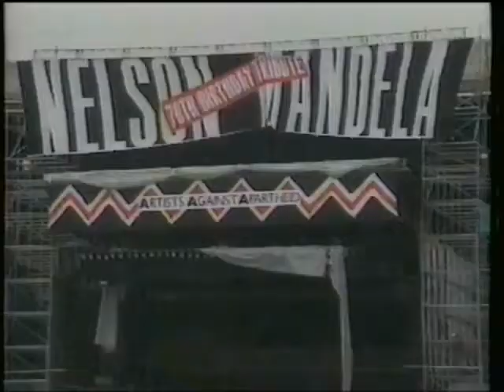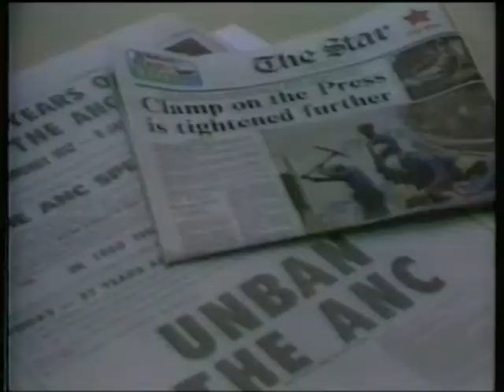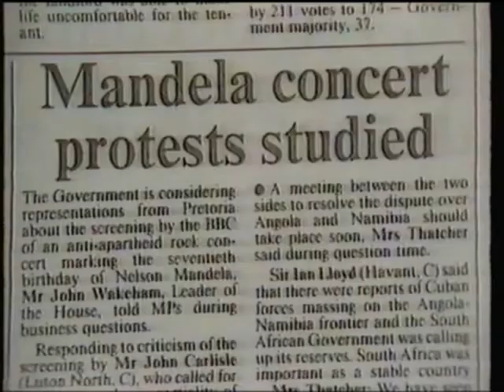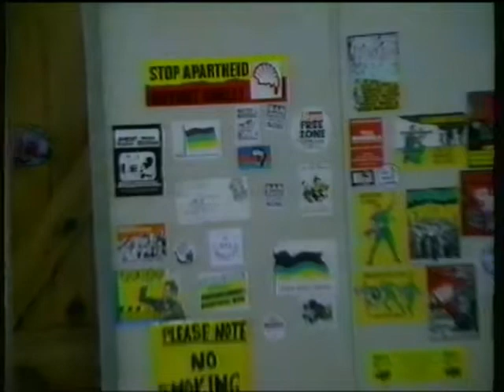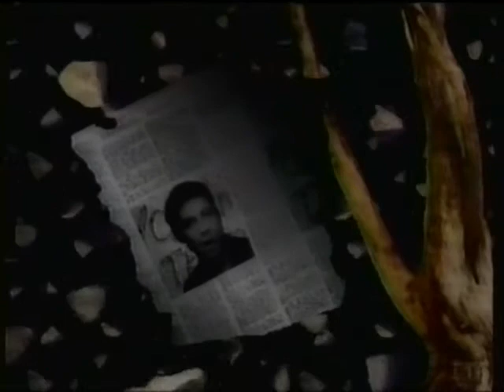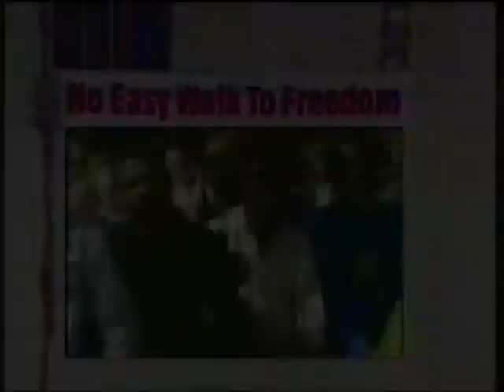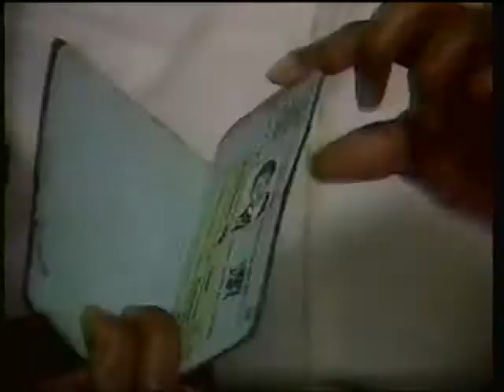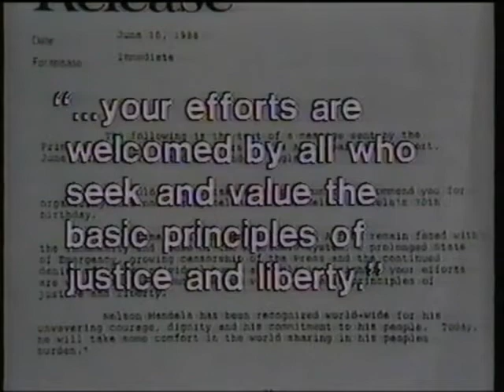Nelson Mandela Freedom at 70 Concert from Wembley Stadium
From the Toronto based Much Music a documentary about the concert held at Wembley Stadium on June 11th 1988 to raise awareness about the state of Apartheid in South Africa and the imprisonment  of Nelson Mandela.